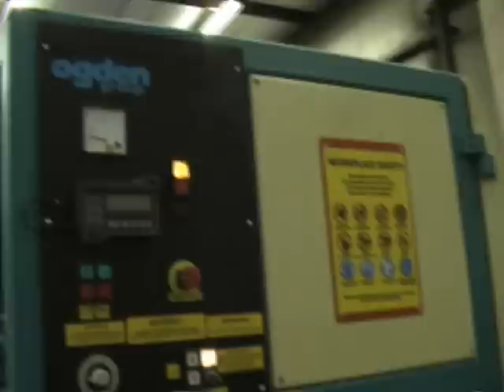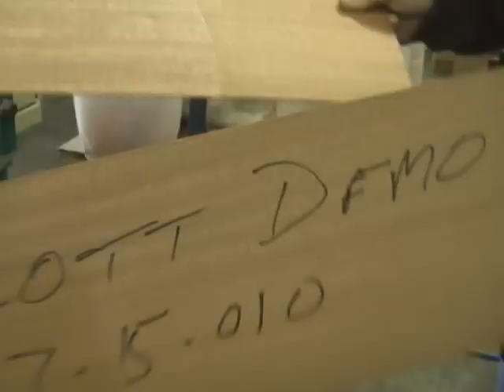Rotoplane Planing Machine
Two-sided calibrating machine, for the calibration of glued panels, Veneer parts as the as 1/32" short parts as short as 4" long.  The tool rotates horizontally from left to right and works like a cutter.  Very little force is exerted on the part being planed.  Work piece KICK BACK common on conventional planers is totally eliminated on the Rotoplane system.  Each cutting disk is equipped with throw-away carbide tips.  These inserts are installed around the circumference of the milling disk. The distance between the cutting disk and hold down platten is extremely short.